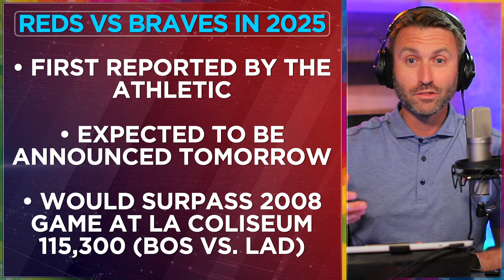REPORT: Bristol Motor Speedway to HOST MLB in 2025 (Reds vs. Braves)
Bristol Motor Speedway, one of NASCAR’s most iconic tracks, will host a regular season MLB game between the Atlanta Braves and Cincinnati Reds in 2025, multiple sources briefed on the plans told The Athletic on Tuesday.

MLB commissioner Rob Manfred and Speedway Motorsports CEO Marcus Smith, whose family has long owned and operated Bristol, are set to make an announcement at the track in Tennessee on Friday. MLB declined comment.

Bristol hosts two wildly popular NASCAR race weekends annually at its half-mile oval, which has a seating capacity approaching 150,000. The track hosting an MLB game is not the first time Bristol will have hosted a high-profile event outside of motorsports. In 2016, Tennessee and Virginia Tech played a college football game on a purpose-built field in the infield. That game drew 156,990, the largest crowd ever to watch an NCAA football game.

However, hosting a sold-out MLB game at Bristol Motor Speedway would likely set an attendance record for the sport. According to the National Baseball Hall of Fame, the largest crowd for an MLB game belongs to a 2008 exhibition match between the Boston Red Sox and Los Angeles Dodgers at the Los Angeles Coliseum. The Red Sox won that game in front of an officially announced crowd of 115,300 – the only time the Hall says a baseball crowd has “provably” exceeded 100,000.